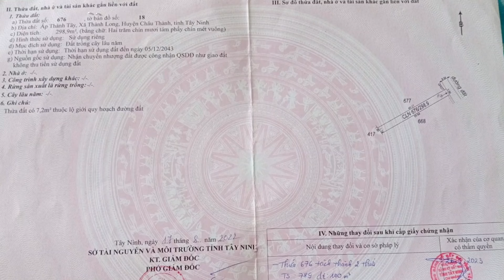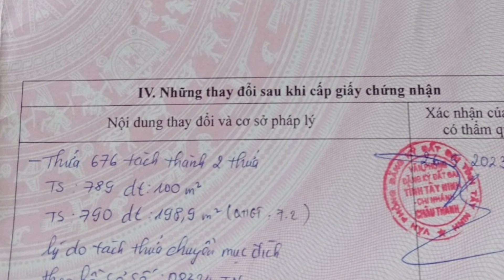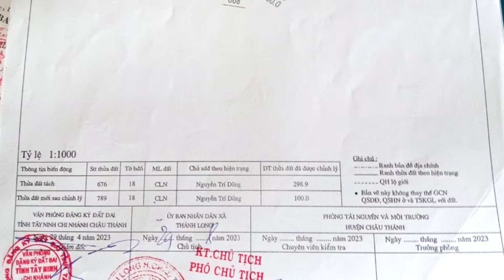Bán đất 450 triệu đường bê tông 9m kế Tỉnh lộ 781 ngân hàng ATM UBND Thành Long Châu Thành Tây Ninh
- Địa chỉ: ấp Thành Tây, xã Thành Long, huyện Châu Thành, tỉnh Tây Ninh
- Đất hướng Đông
- Diện tích: 5x60. Tổng 298,9m2 đất cây lâu năm (lên được thổ cư liền)